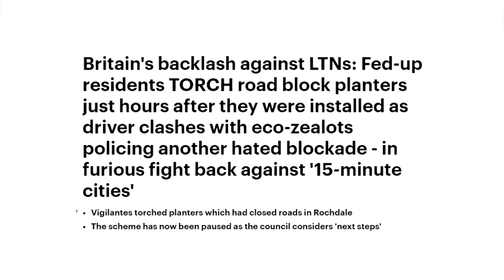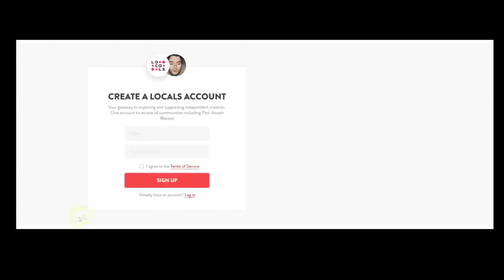The motorist uprising